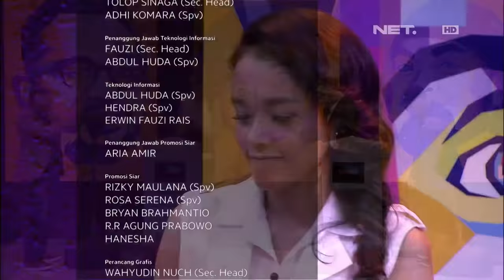Waktu Indonesia Bercanda Full Episode - 19 Agustus 2017